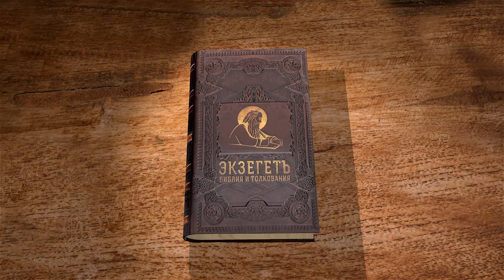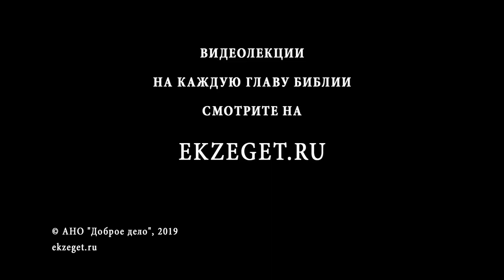Псалтирь. Псалом 58. Надежда на милость. Андрей Десницкий. Библия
Давид обращается к Богу о помощи и защите от врагов его.
Царь перечисляет сколько зла они сотворили.
Сам псалмопевец остается преданный Богу.
Просит Господа наказать врагов.
Грешники сами себя наказали.
За зло что они сотворили последует наказание от Бога.
Давит просит Господа не уничтожать грешников, а разбросать их по всему свету подальше от святой земли.
Грешники понесут наказание, и признают силу Господа.
Давид благодарит Бога за свое спасение.